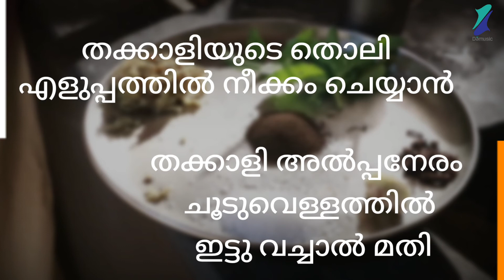ചിത്രമ്മയുടെ പാചക നുറുങ്ങു വിദ്യകൾ- 29| Chithrammayude PACHAKA NURUNGU VIDYAKAL- 29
ചിത്രമ്മയുടെ പാചക നുറുങ്ങുവിദ്യകൾ- 29
Chithrammayude PACHAKA NURUNGU VIDYAKAL
EPISODE_ 29

Chithramma ( Suchithra Nambiyar )
Script and Direction: Aiswarya Nambiyar
Edit and Graffics: Dev Gaandharv

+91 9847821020